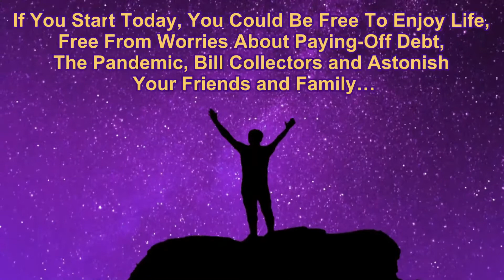Create Your Dream Life In Just 30-Days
Introducing The Genie Script

A 30-day program that’s designed to teach you a unique meditation technique,
and give you everything you need to meditate, and manifest all of your wildest dreams.

Created by Wesley Virgin!
One of the most successful internet marketers and entrepreneurs.

The Man Who Meditated Consistently For 30 Days And Went
From Zero To $1,000,000.00 In 30-Days & Made All His Dreams Come True

✔ Fix your finances
✔ ​Enjoy more freedom
✔ ​Have more security & control in your life
✔ ​Buy nice things
✔ ​Chase your dreams
✔ ​Travel, invest, start a business

If You Start Today, You Could Be Free To Enjoy Life, Free From Worries About Paying-Off Debt,
The Pandemic, Bill Collectors and Astonish Your Friends and Family…

Are You Ready To Create Your Dream Life In Just 30-Days?